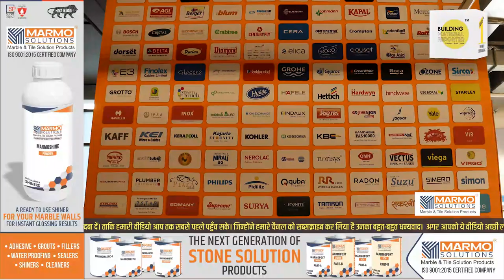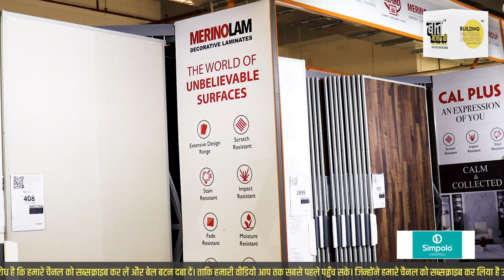India's First Building Products Wholesale Retail Store Under One Roof !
Hippo India's First Building Products Wholesale Retail Store Under One Roof | Mayapuri, New Delhi | Building Material Reporter

Hippo Stores is an initiative of Dalmia Cement (Bharat) Limited, the flagship company of the Dalmia Bharat Group, one of India’s most respected Business Conglomerates - whose other businesses include Sugar, Power, and Refractories.

Hippo Stores is India’s First Building Products Wholesale Retail Store with Everything Under One Roof. Hippo is the solution for all contractors, builders, building material retailers, and anyone who's building or renovating a house.

- 50,000 Sqft retail store in Mayapuri, New Delhi
- Products from all 10 Core Categories
- 250+ Product lines
- 160+ Brands across all Building Products
- 12,000+ Displayed Products in-store; 1000s more online
- 35+ Product specialists
- 100,000 Sqft of Warehouse Space
- On-time delivery promise

Building Material Reporter (BMR) India's fastest growing digital news/media company with a perspective to cover, feature, and highlight the growth in architecture and channel of building products & materials Industry in Tier 1, 2 & 3 metros and towns.

Building Material Reporter content is purely dedicated to the building construction products & materials and the people like architects, designers, builders, retailers, dealers, contractors, MEP consultants and, fabricators from tier-2 and tier-3 cities who matter the most because these cities will be a big contributor to our growth of Bharat.

Produced By:
Building Material Reporter a product by ‘Business Mantra Reporter Pvt. Ltd’